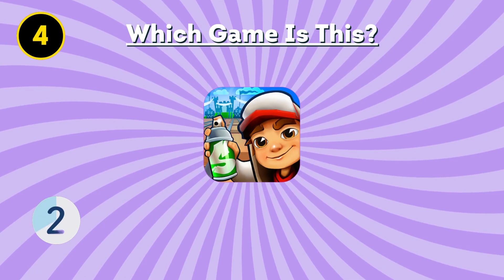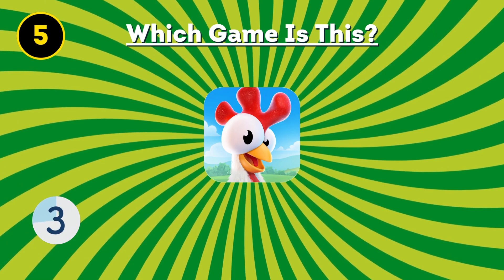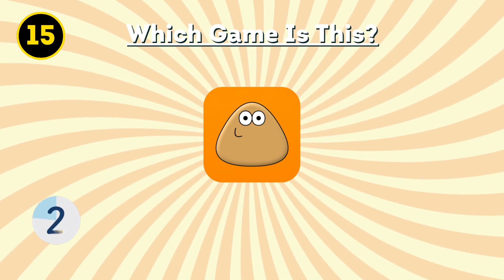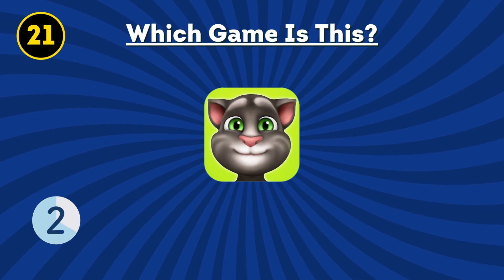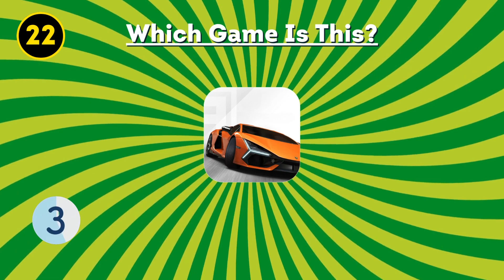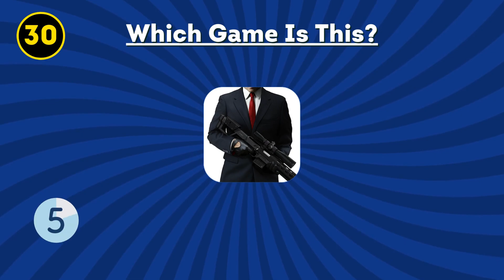Guess The Mobile Game By Logo | 30 Games Quiz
Welcome to Quiz Quest exciting and brain-teasing YouTube video, "Guess the Mobile Game by Logo". In this thrilling video, we invite you to test your logo and game knowledge with our captivating guessing games.

Put your gaming expertise to the test as you decipher each logo and recall the games they represent. With 30 games to guess, this quiz will keep you entertained and engaged for hours. Whether you're a casual gamer or a dedicated mobile gaming enthusiast, this logo quiz is sure to put your skills to the ultimate test.

Can you recognize the iconic logos of popular gaming franchises? Or will you be stumped by some lesser-known gems? Challenge your friends and family to see who can achieve the highest score and prove themselves as the ultimate mobile gaming expert.